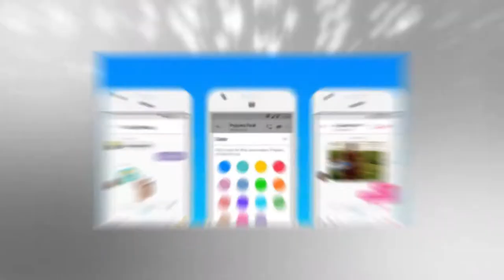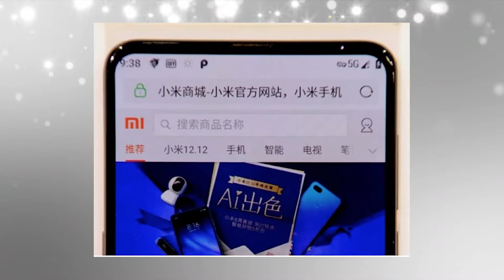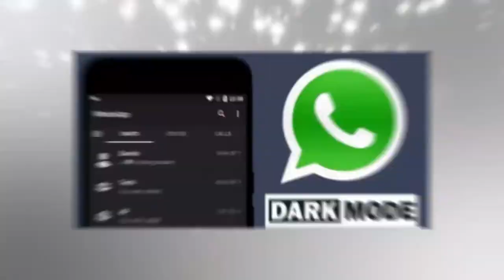Tech News #08 Zenfone max pro m2 price, whatsapp dark mode, wizphone, meizu phones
Facebook's lite app now support animated GIFs, ASUS ZenFone Max Pro M2 launched in Russia in India will be launched on 11th December before launch full specifications , price etc all details, whatsapp soon will roll out with dark mode features as per wabetainfo, xiaomi Mi Mix 3 5G variant to come with Snapdragon 855, Meizu launched 3 phones in India, ties up with Reliance Jio C9, M6T and M16TH covering 3 range, Google launched cheapest 4G featured phone WizPhone WP006 – $7 (Rs 500) 4G Smartphone Running on KaiOS and many more Tech news covered in Assamese Language.

Chuki Beats :)